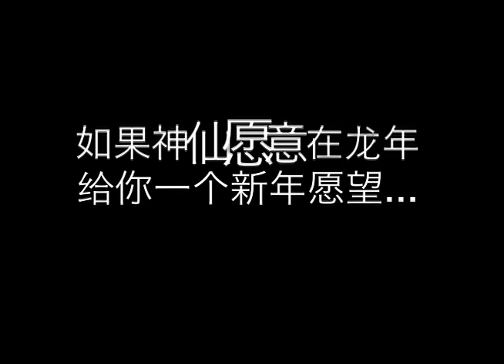Double Bonus 双星报喜 : Terence Cao 曹国辉 wants to be 25 years old forever!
If he could wish for anything in the year of the Dragon, Terence Cao would wish to be 25 years old for a long long time...